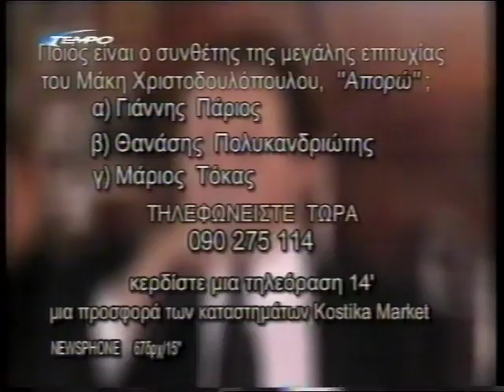ΜΑΚΗΣ ΧΡΙΣΤΟΔΟΥΛΟΠΟΥΛΟΣ/ΠΑΝΟΣ ΠΛΑΚΙΑΣ/ΘΕΩΔΟΡΟΣ ΚΑΜΠΟΥΡΙΔΗΣ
Ο ΜΑΚΗΣ ΚΑΛΕΣΜΕΝΟΣ ΖΩΝΤΑΝΑ ΝΟ 2